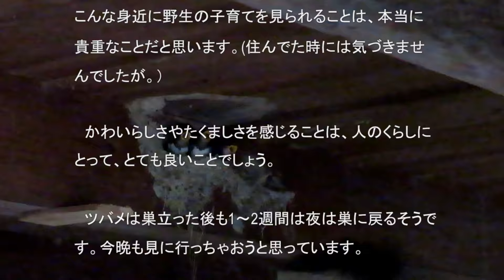我が家のツバメ成長記(播磨移住記その２)20240705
家の納屋に巣をかけていたツバメのヒナたちが、今朝すべて巣立ちました。